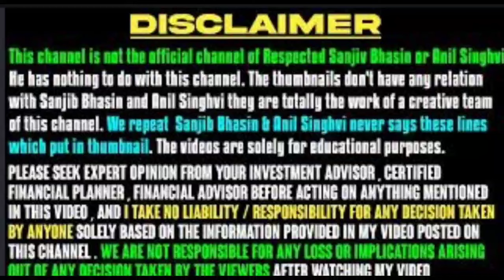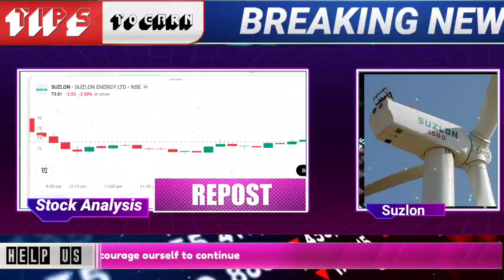suzlon energy share,suzlon energy share news,suzlon share latest news,suzlon energy share latest